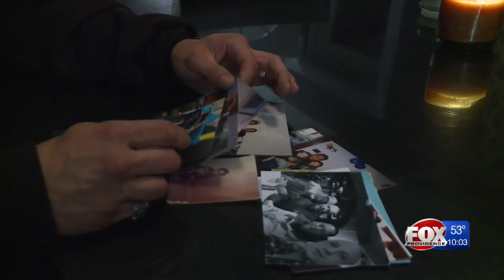Suspect in Federal Hill homicide captured in Texas